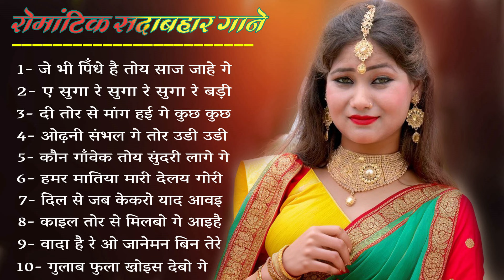Nonstop Romantic Jukebox || Khortha Love Song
HD HQ ONE OF THE BEST SONG OF KHORTHA BHOJPURI BENGOLI AND NAGPURI MUST SHEE SHARE TO OTHER AND SUBSCRIBE TO CHANNEL "KHORTHA TV HD" JHARKHAND NO 1 KHORTHA CHANNEL FOR REGULER UPDATE OF BEST AUDIO AND VIDEO . THIS IS VERY POPULER CHANEEL FOR JHARKHAND AND BIHARLISTENER IN ALL OVER WORLD IN

 nagpuri song

khortha song

nagpuri gana

khortha gana

jharkhandi gana

jharkhandi song

khortha video

jhop jhop khopa khortha song

parasnath mela khortha song

 khortha song new

satish das khortha song

khortha

khortha song dj

nunuk mosi phone kariha

khortha new song

jhumta song

khortha song 2023

 kon bone farale kanodawa

khortha jhumar

sun monika

kon gaon ke sundari lage

khortha geet

milan das khortha song

samdhiniya ke godek payal

ghunghur lagal sadiya khortha song

ghungur lagal sadiya

ghunghur lagay debo achra me khortha song dj

नागपुरी गीत

खोरठा गाना

नागपुरी गण

खोरठा गण

झारखंडी गण

झारखंडी गाना

खोरठा वीडियो

नया खोरठा गाना

झोप झोप खोपा खोरथा गाना

पारसनाथ मेला खोरठा गीत

  खोरठा गाना नया

नया खोरठा गाना 2023

सतीश दास खोरथा गाना

खोरठा

खोरथा गाना डीजे

नुनुक मोसी फोन करिहा

खोरठा गण वीडियो

खोरठा नया गाना

झुमता गाना

खोरठा गाना 2023

  कोन बोन फरले कानोडवा

खोरठा झूमर

सूर्य मोनिका

कोन गांव के सुंदरी लगे

खोरठा गीत

मिलन दास खोरथा गीत

समधनिया के गोदेक पायल

घुंघुर लगल सदिया खोरथा गाना

घुंगुर लागल सदिया

घुंघुर लगा देबो अचरा में खोरथा सॉन्ग डीजे

Romantic Song Hindi
evergreen hits